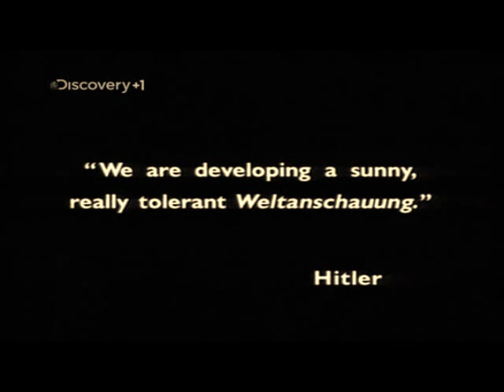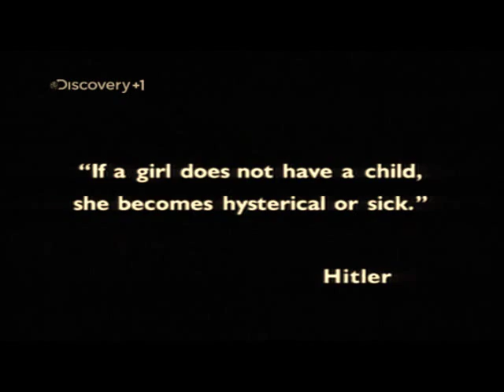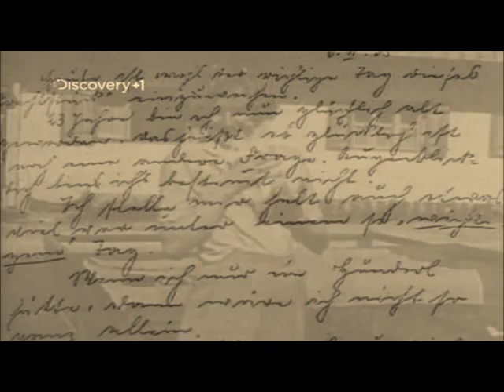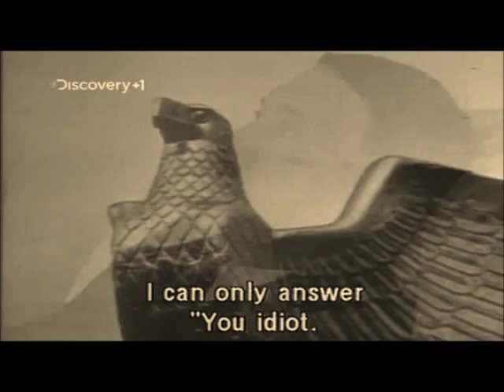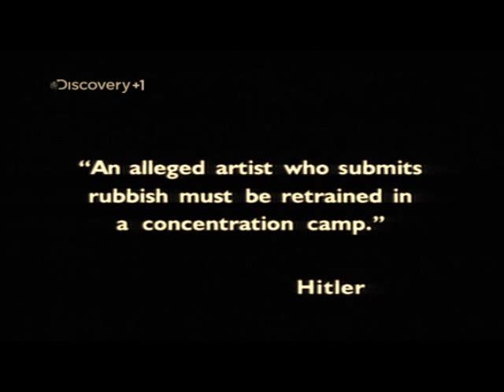Hitler. A profile 3/5 (English)